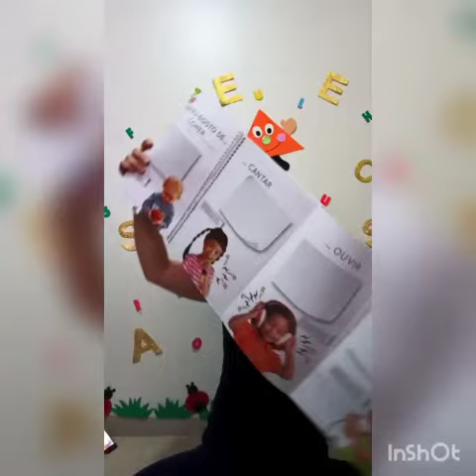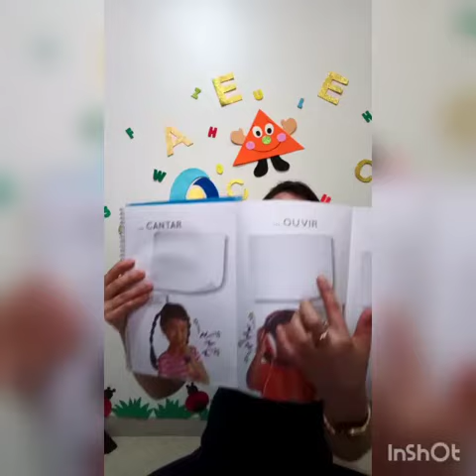Atividade da apostila infantil VB